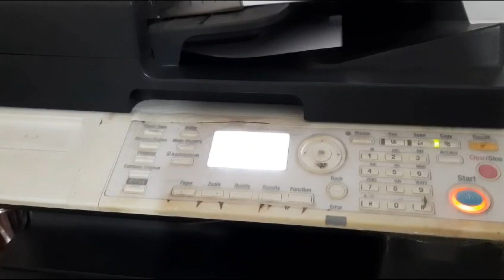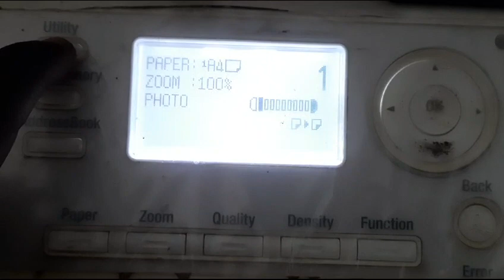konica 205i machine with Adf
A3 Copier, printer, Color scaner, Duplex, Low Reading copy Running.